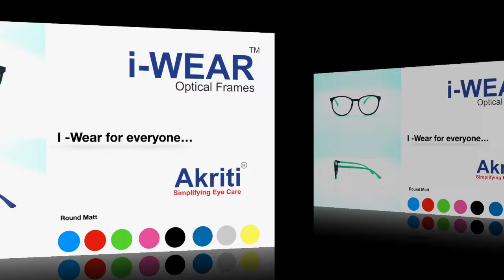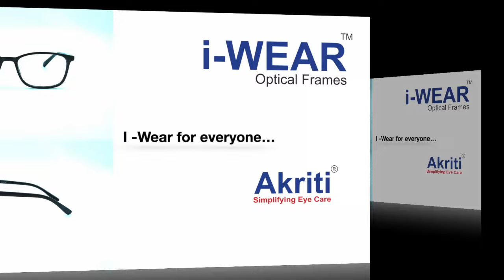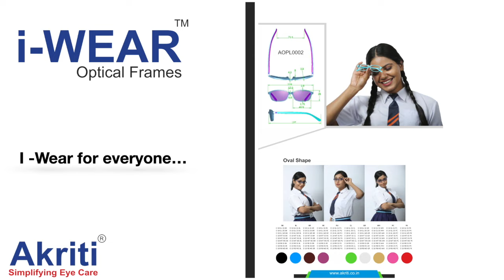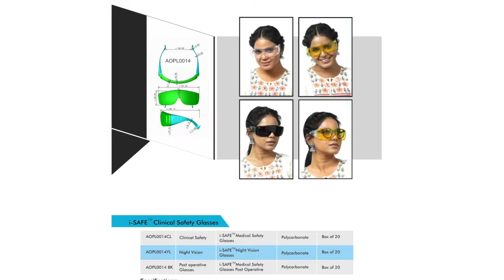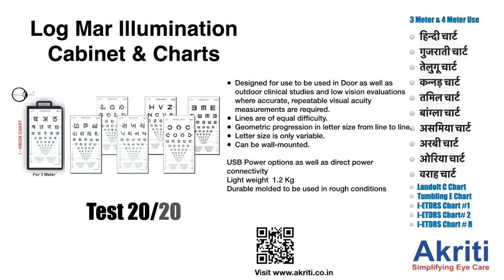AKRITI OPHTHALMIC PRODUCTS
VIDEO IS MADE FOR PRODUCTS MADE IN HYDERABAD, UNDER THE FACILITY OF AKRITI